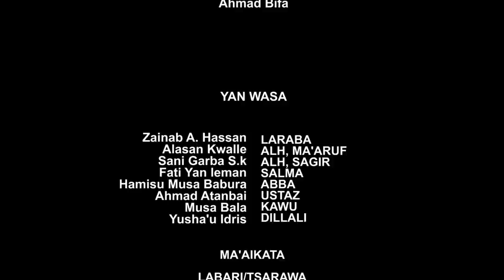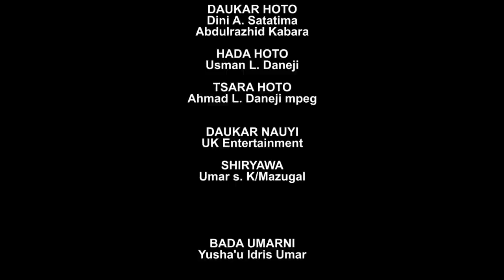LARABA EPSODE 11, latest hausa series 2021